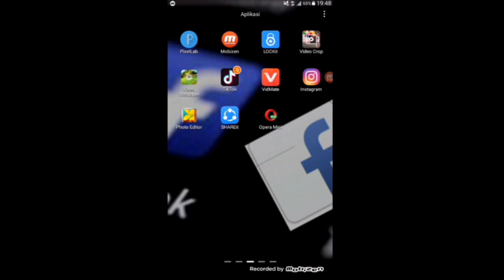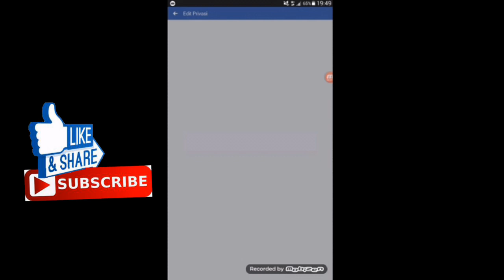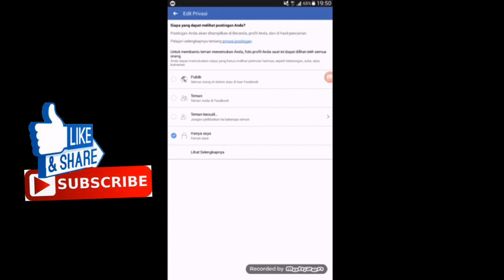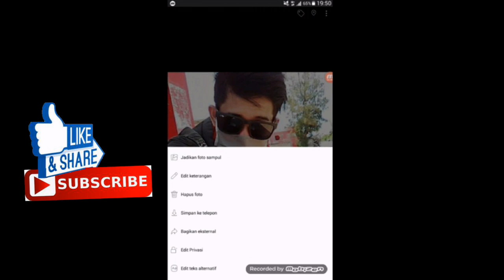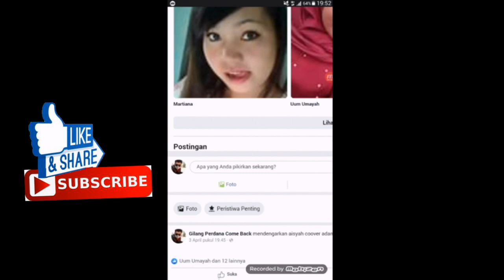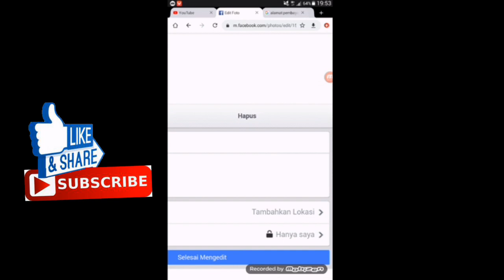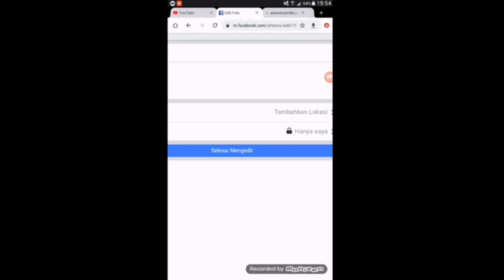CARA SEMBUNYIKAN FOTO PROFIL DI FB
hallo gyu's selamat datang kembali di channel gilang, oke di pembahasan kali ini saya akan membahas trik CARA SEMBUNYIKAN FOTO PROFIL DI FB, semoga bermanfaat dan jangan lupa subscribe,like, share ok, terimakasih